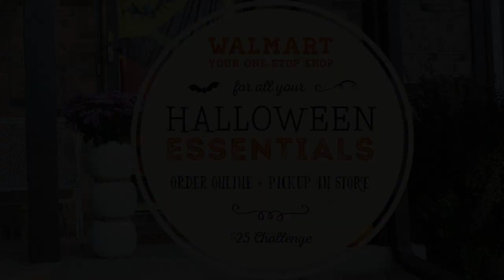DIY Halloween Pumpkin Pail Planter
These diy pails are so cute and a simple way to decorate your home. Choose paint to complement your decor and you can use real or artificial plants. Total cost for planter is around $10-15. Simple and fun halloween and fall decorative craft.